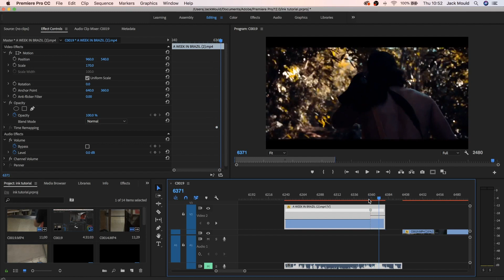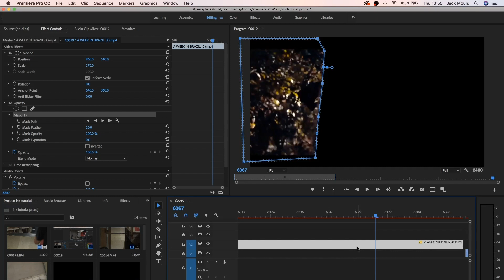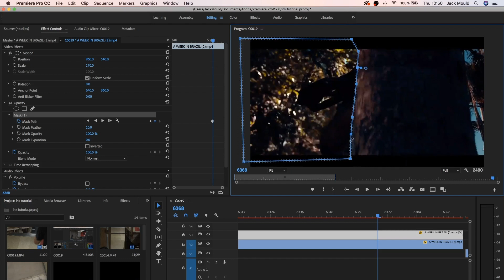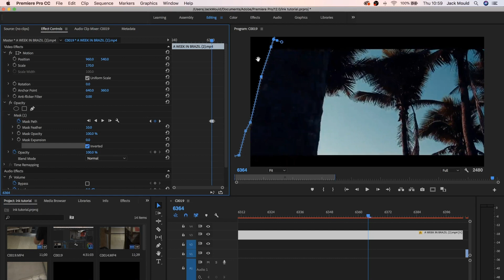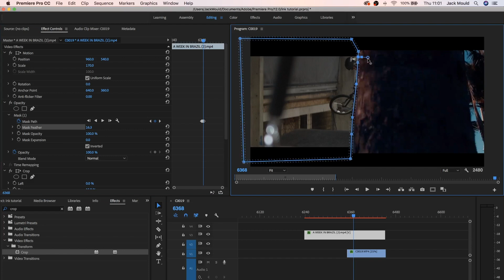SAM KOLDER MASK TRANSITION | PREMIERE PRO TUTORIAL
Learn how to mask as good as sam kolder...